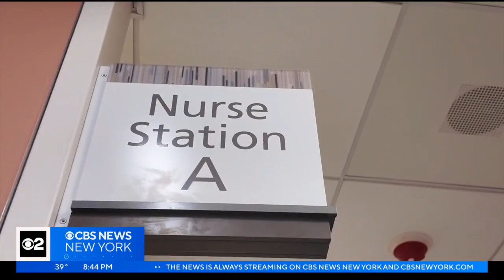The Valley Hospital Ribbon Cutting - CBS News New York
On Friday, March 22, Valley Health System ceremonially cut the ribbon for The Valley Hospital’s upcoming new home in Paramus, New Jersey. The hospital will open for patient care on Sunday, April 14.